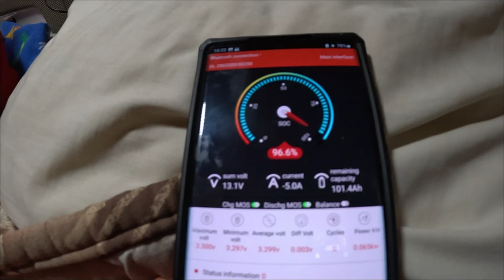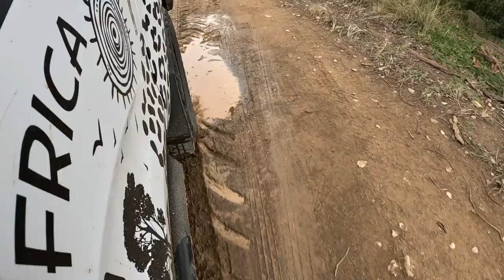We Bought A Teardrop Trailer!!!!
Join us on an exciting adventure as we embark on a weekend getaway filled with camping, family bonding, and breathtaking scenery. In this video, we take our "New to us" Jetstream teardrop trailer on an epic journey.

Step into the world of outdoor exploration as we showcase the beauty of nature and the joys of traveling with our loved ones. Our teardrop trailer provides us with a comfortable and cozy home away from home, complete with all the essentials for a memorable camping experience. From a fully-equipped kitchenette to a snug sleeping area, the Jetstream offers both convenience and style.

As we hit the road, our son's excitement is palpable, and my wife's infectious laughter fills the air. Together, we navigate winding roads, picturesque landscapes, and heart-stopping views. You'll also get a glimpse of the stunning surroundings, with lush forests, cascading waterfalls, and majestic mountain peaks serving as our backdrop.

Join us as we immerse ourselves in the tranquility of nature. Our goal is to inspire fellow adventurers, camping enthusiasts, and families to embrace the great outdoors and create unforgettable memories together.

So sit back, relax, and let us take you on an unforgettable journey as we camp in our Jetstream teardrop trailer, conquer the Sani Pass, and embrace the wonders of nature. Let's explore the world, one camping trip at a time!